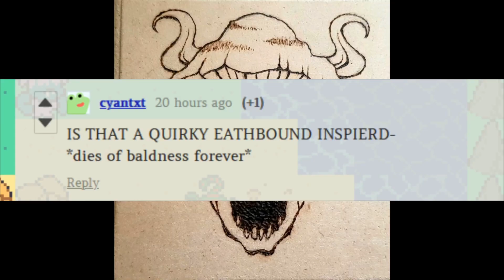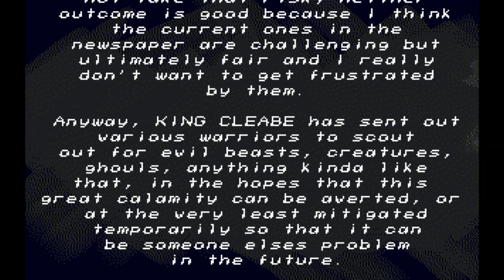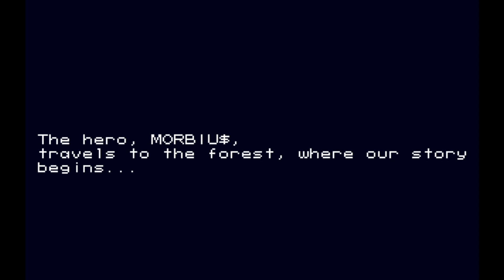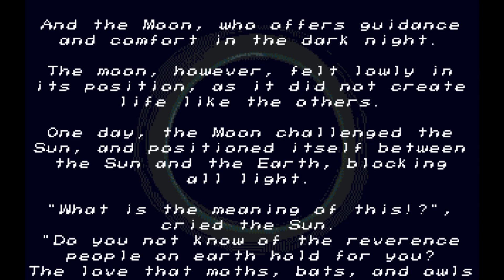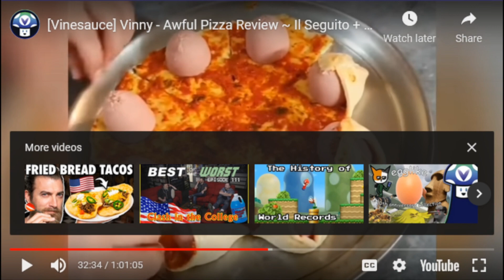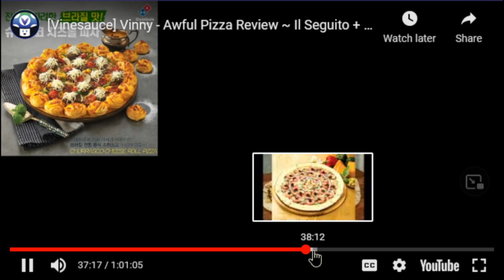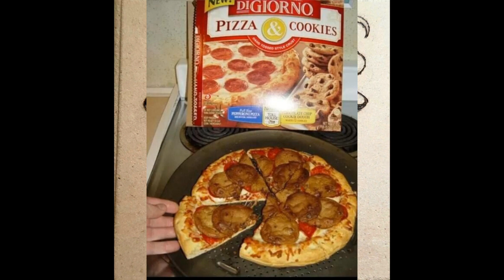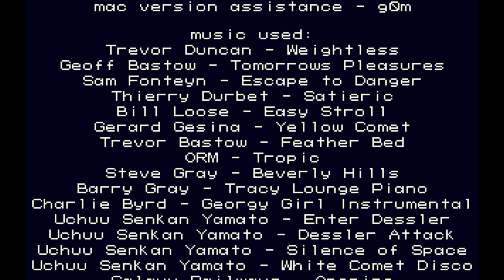[Vinesauce] Joel - FRANKEN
IT WAS HIM ALL ALONG
Date streamed: 31 May , 2022

Like the stream? Draw something for the Vinebooru!